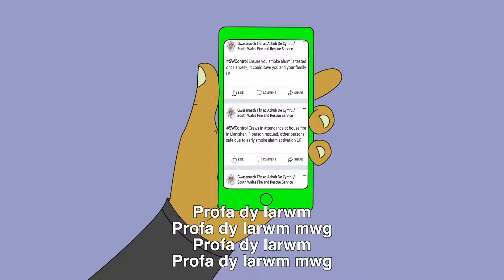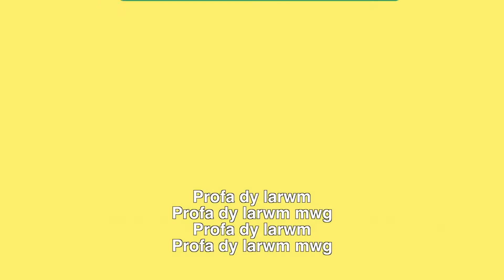Profa dy Larwm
Mae'r fideo yma yn hyrwyddo profi eich larwm mwg